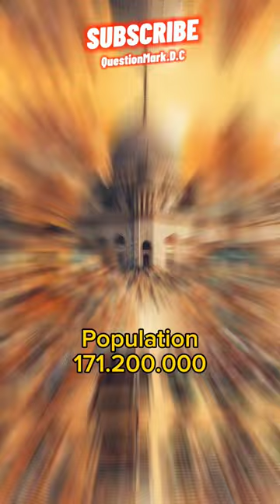Do you know this country? 🇧🇩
Bangladesh, officially the People's Republic of Bangladesh, is a country in South Asia. Myanmar and India share borders. Bangladesh means "land of Bengal" and its official language is Bengali. 91% of the population is Muslim, the official religion is Islam. The rest are mostly Hindu.